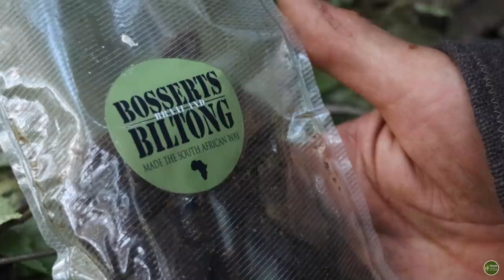Bushcraft Camp with Minimal Kit. Swiss Army knife. Poncho Shelter. Raised Bed. Mors Kochanski.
In this video, I will be camping overnight in the woods with just a few items of basic kit - a poncho, a cup, some dried beef, a bottle of water and a Swiss Army knife (thank you Ryan!).  I begin by making a shelter using my poncho and building a raised bed to get me off the damp, cold ground - I don’t have any sort of bedding with me, so this is essential in order to be comfortable for the night.  I collect firewood and forage for some wild edible food to accompany my beef in a stew and settle down to cook my dinner and enjoy the sounds of the woodland.

Camping with minimal kit like this certainly has its challenges - there is much more work to do to collect the materials needed and to build the things that I haven’t brought along with me, but it is hugely rewarding!
Sleeping on a bed I have made, keeping my fire going all night in order to keep warm and enjoying a meal made in part from wild ingredients - always a good test and reminds you not to take life luxuries for granted.

Links

Or by mail at:

Diss
Norfolk
IP22 9DB
UK

Music

Found Faith         by         Birelli Snow

Southern Sun            by         Walt Adams